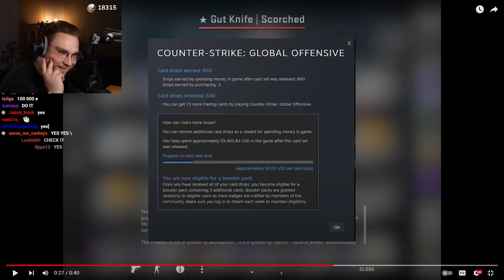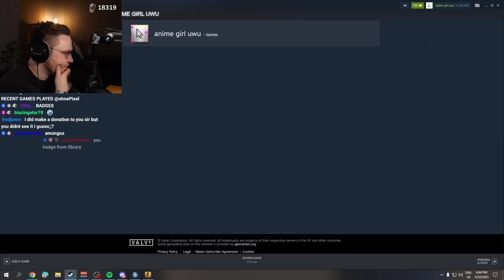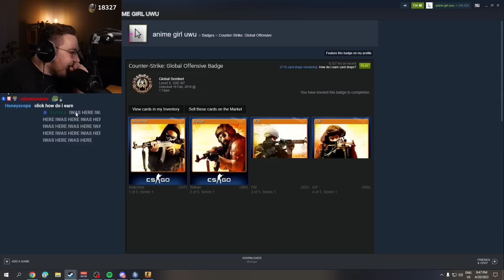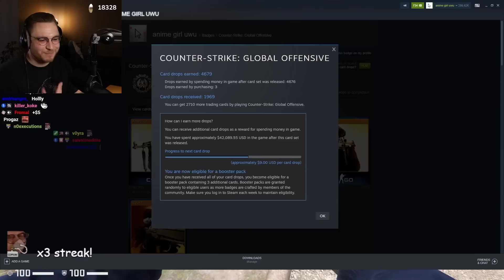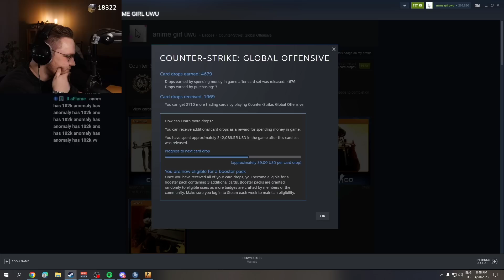ohnepixel reveals how much he's spent on csgo (AWARE)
🔥Socials below🔥

❗⚠️❗Unofficial ohnePixel Account❗⚠️❗